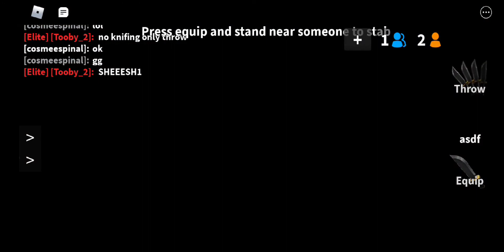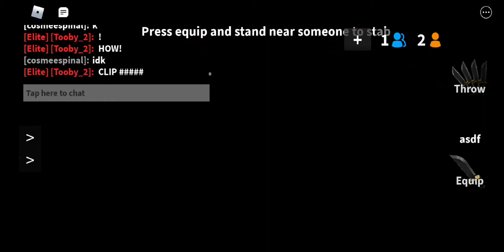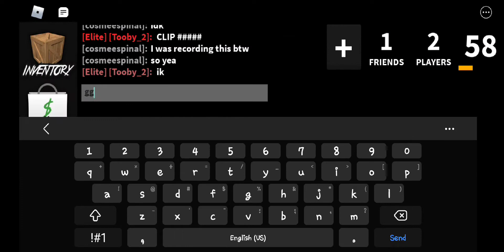1v1ing my friend toobytwo In mm2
Enjoy its for fun